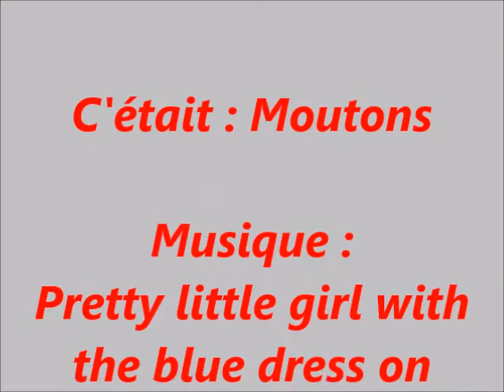Moutons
Musique : Pretty little girl with the blue dress on (trad des Usa).
Eric : banjo.